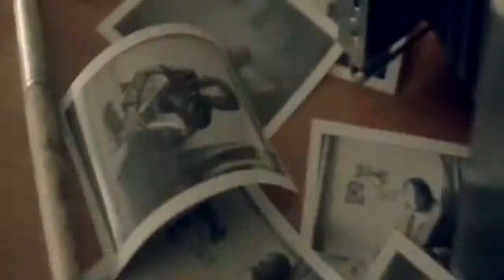Krista Siegfrids & Katy Perry - Switches Identities For A Month